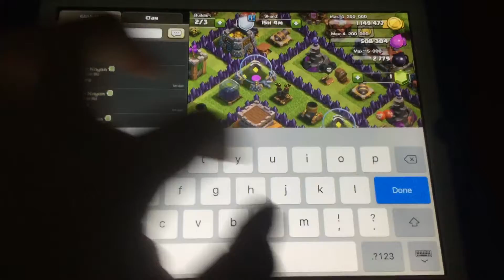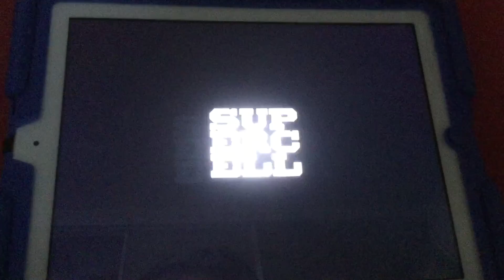Clash of clans (4) I have no faith in my clan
my clan is the outlaws and leader is bandit